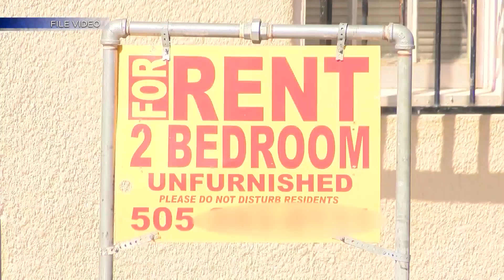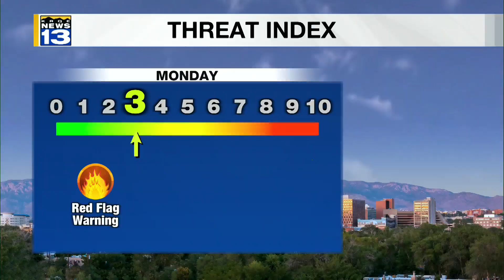KRQE Newsfeed: Renter protections, Vital research, Warmer weather, School health clinics, Fighting r